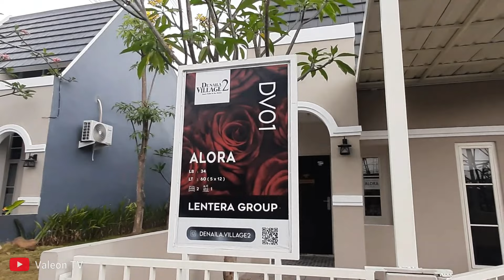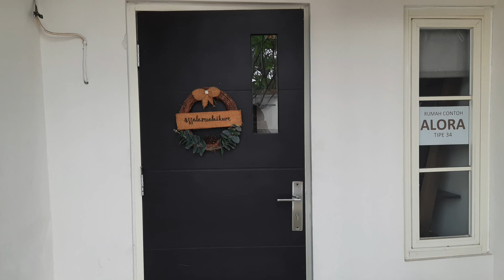De Naila Village, Perumahan Unik dan Terjangkau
Saat ini Aku akan mereview
Perumahan yang sangat Indah.
Hunian Asri dan sangat Strategis,
Mewah dan Menakjubkan loh.
Yup, ini dia De Naila Village.
Please Enjoy the Show.

Info Lebih Lanjut :
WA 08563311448